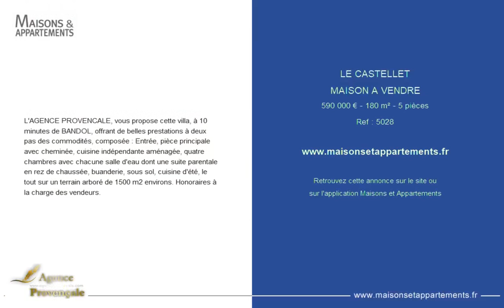LE CASTELLET - MAISON A VENDRE - 590 000 € - 180 m² - 5 pièce(s)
Référence : 5028

L'AGENCE PROVENCALE, vous propose cette villa, à 10 minutes de BANDOL, offrant de belles prestations à deux pas des commodités, composée : Entrée, pièce principale avec cheminée, cuisine indépendante aménagée, quatre chambres avec chacune salle d'eau dont une suite parentale en rez de chaussée, buanderie, sous sol, cuisine d'été, le tout sur un terrain arboré de 1500 m2 environs. Honoraires à la charge des vendeurs.

Cette annonce vous est proposée par l'agence Agence Provencale

|2329770|